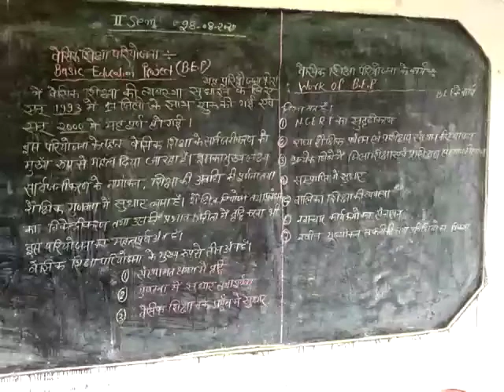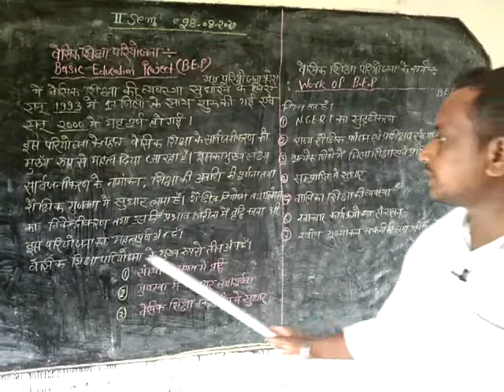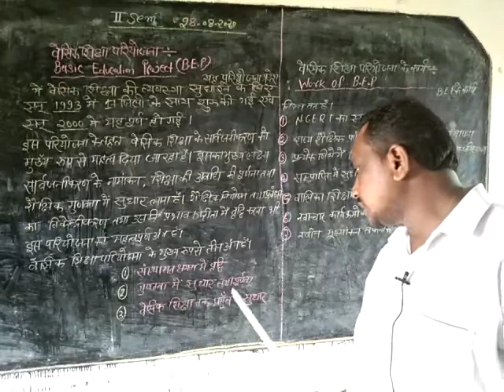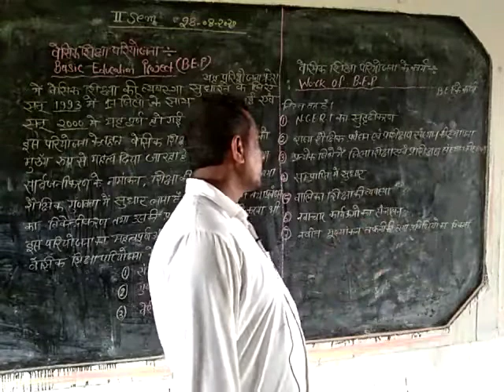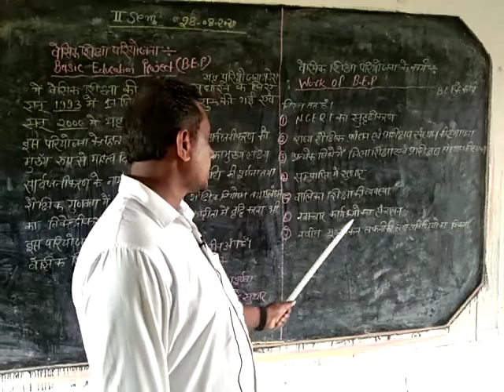Prambhik shiksa ke naveen prayas-2nd semester